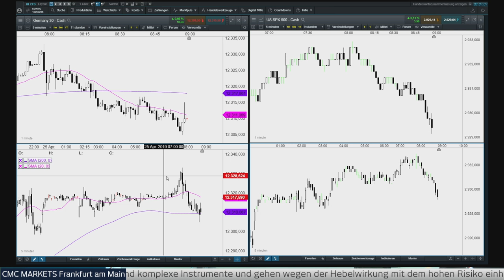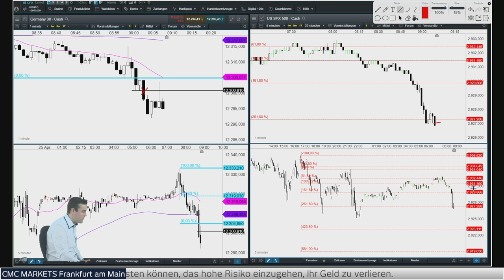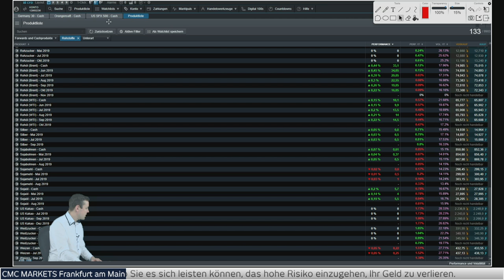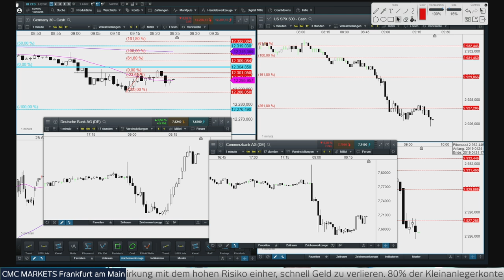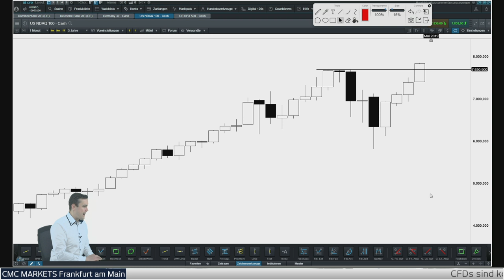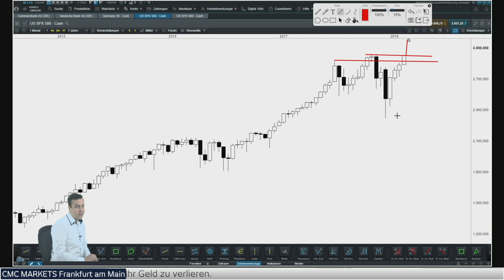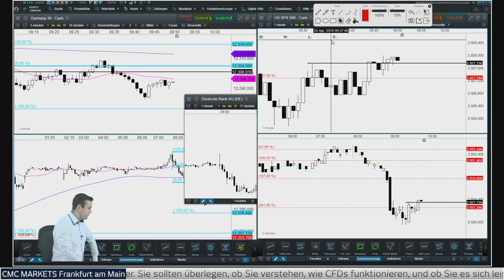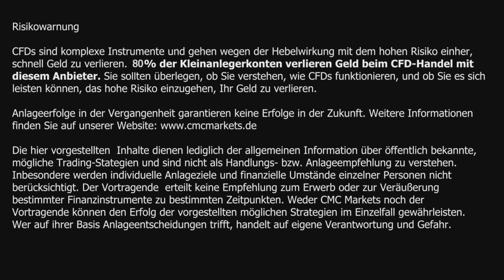CMC BörsenBuffet: Deutsche Bank und Commerzbank brechen Fusionsgespräche ab!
CMC TV ist Ihr Livestream aktueller Börsencharts mit teils interaktiven Live-Kommentierungen. Unseren Programmplan finden Sie im nächsten Absatz. In Zeiten ohne Kommentierung gibt es keinen Ton, damit Sie die Charts ohne akustische Ablenkung verfolgen können.

CMC TV Programmplan:
8 Uhr CMC Espresso: News-Update Live

9 - 10 Uhr CMC BörsenBuffet: DAX DOW DOLLAR Live Charttechnik + Trading-Ausbildung

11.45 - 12 Uhr CMC Nachgefragt: Technische Features, die Ihr Trading erleichtern

10-16 Uhr sporadische Kommentierung bei Bedarf